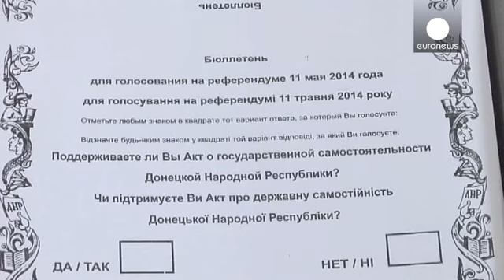"Référendum" en Ukraine : rien n'arrête les rebelles pro-russes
Les rebelles pro-russes de l'Est de l'Ukraine sont déterminés à concrétiser ce dimanche leur projet de référendum déclaré illégal par Kiev et la plupart des pays occidentaux. Ils soutiennent que tout sera prêt à temps pour le vote et se disent certains que la population approuvera leur projet. Or, des sondages suggèrent au contraire qu'une grande partie des habitants de l'est du pays sont favorables à l'unité de l'Ukraine.

"Nous avons le soutien de toutes les autorités de Donetsk, a assuré Roma...